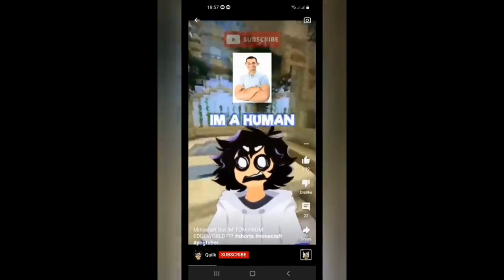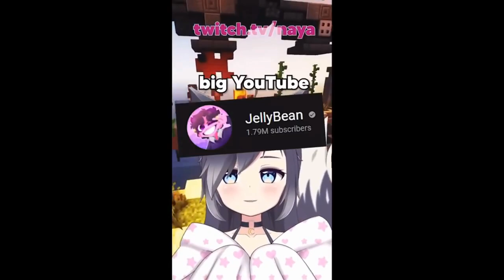Skeletons Roasting Jellybean Compilation Part 4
Skeleton Roasting Jellybean Meme